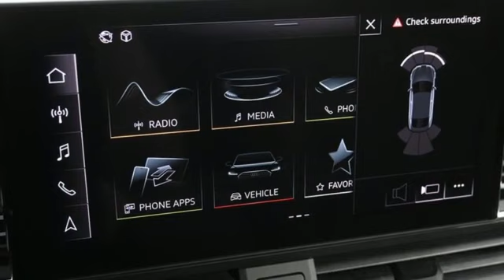New 2024 Audi A5 Marietta Atlanta, GA U57815 - SOLD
Year: 2024
Make: Audi
Model: A5
Engine: 2.0L 4-Cylinder TFSI
Transmission: 7-Speed Automatic S tronic
Color: Blue
Interior: Bg
Stock #: U57815
VIN: WAUFACF52RA051080

Address:
1715 Cobb Parkway South